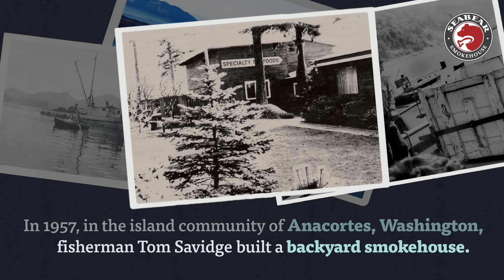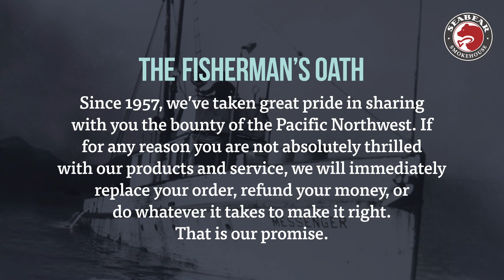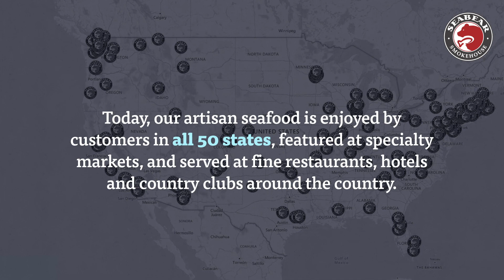SeaBear Smokehouse of Anacortes, Washington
Since 1957 SeaBear Smokehouse has been the premier source for the legendary flavor of pacific northwest Smoked Salmon. Small-batch, smoked to a moist, fully-cooked finish makes it ideal for seafood gifts & entertaining.   Find SeaBear's Smoked Salmon at Made In Washington Stores or shop